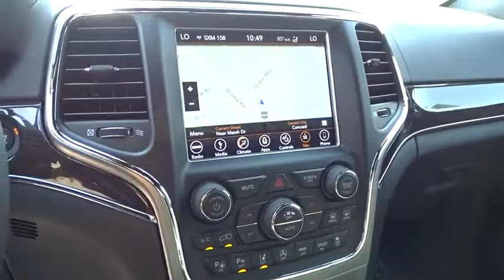2018 Jeep Grand Cherokee Concord, Pleasant Hill, Walnut Creek, Martinez, Pittsburg, CA JC180017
2018 Jeep Grand Cherokee
2018 Jeep Grand Cherokee Overland - Stock#: JC180017 - VIN#: 1C4RJFCG4JC180017

 4901 Marsh Dr.

Heated Leather Seats, Moonroof, Nav System, 4x4, ENGINE: 3.6L V6 24V VVT UPG I W/ESS, JEEP ACTIVE SAFETY GROUP, TRANSMISSION: 8-SPEED AUTOMATIC (850R... Aluminum Wheels. Overland trim, Diamond Black Crystal P/C exterior. CLICK ME!KEY FEATURES INCLUDELeather Seats, Navigation, 4x4 Rear Spoiler, MP3 Player, Privacy Glass, Keyless Entry, Remote Trunk Release, Steering Wheel Controls, Child Safety Locks.OPTION PACKAGESJEEP ACTIVE SAFETY GROUP Lane Departure Warning Plus, Parallel & Perp Park Assist w/Stop, Advanced Brake Assist, Full Speed FWD Collision Warn Plus, Adaptive Cruise Control w/Stop, BLIND SPOT & CROSS PATH DETECTION, TRANSMISSION: 8-SPEED AUTOMATIC (850RE) (STD), ENGINE: 3.6L V6 24V VVT UPG I W/ESS (STD).OUR OFFERINGSAll Pre-owned vehicles go through a stringent 160-point inspection process and come with a standard 60-day/3,000 mile warranty to give you peace of mind that you are buying a quality pre-owned vehicle!Please confirm the accuracy of the included equipment by calling us prior to purchase.
ENGINE: 3.6L V6 24V VVT UPG I W/ESS  (STD),DIAMOND BLACK CRYSTAL PEARLCOAT,TRANSMISSION: 8-SPEED AUTOMATIC (850RE)  (STD),MANUFACTURER'S STATEMENT OF ORIGIN,JEEP ACTIVE SAFETY GROUP  -inc: Lane Departure Warning Plus  Parallel & Perp Park Assist w/Stop  Advanced Brake Assist  Full Speed FWD Collision Warn Plus  Adaptive Cruise Control w/Stop,BLIND SPOT & CROSS PATH DETECTION,QUICK ORDER PACKAGE 2BP  -inc: Engine: 3.6L V6 24V VVT UPG I w/ESS  Transmission: 8-Speed Automatic (850RE),Four Wheel Drive,Tow Hitch,Air Suspension,Power Steering,ABS,4-Wheel Disc Brakes,Brake Assist,Aluminum Wheels,Tires - Front Performance,Tires - Rear Performance,Conventional Spare Tire,Sun/Moonroof,Generic Sun/Moonroof,Dual Moonroof,Tow Hooks,Heated Mirrors,Power Mirror(s),Integrated Turn Signal Mirrors,Power Folding Mirrors,Rear Defrost,Privacy Glass,Intermittent Wipers,Variable Speed Intermittent Wipers,Rain Sensing Wipers,Rear Spoiler,Remote Trunk Release,Power Liftgate,Power Door Locks,Fog Lamps,Daytime Running Lights,HID headlights,Automatic Headlights,Headlights-Auto-Leveling,AM/FM Stereo,Navigation System,Satellite Radio,Bluetooth Connection,HD Radio,MP3 Player,Steering Wheel Audio Controls,Auxiliary Audio Input,Power Driver Seat,Power Passenger Seat,Mirror Memory,Driver Adjustable Lumbar,Seat Memory,Heated Front Seat(s),Cooled Front Seat(s),Passenger Adjustable Lumbar,Pass-Through Rear Seat,Heated Rear Seat(s),Rear Bench Seat,Adjustable Steering Wheel,Trip Computer,Power Windows,WiFi Hotspot,Leather Steering Wheel,Heated Steering Wheel,Keyless Entry,Keyless Start,Universal Garage Door Opener,Cruise Control,Climate Control,Multi-Zone A/C,Woodgrain Interior Trim,Leather Seats,Bucket Seats,Driver Vanity Mirror,Passenger Vanity Mirror,Driver Illuminated Vanity Mirror,Passenger Illuminated Visor Mirror,Auto-Dimming Rearview Mirror,Floor Mats,Cargo Shade,Smart Device Integration,Remote Engine Start,Engine Immobilizer,Security System,Traction Control,Stability Control,Front Side Air Bag,Rear Parking Aid,Telematics,Tire Pressure Monitor,Driver Air Bag,Passenger Air Bag,Front Head Air Bag,Rear Head Air Bag,Passenger Air Bag Sensor,Knee Air Bag,Child Safety Locks,Back-Up Camera